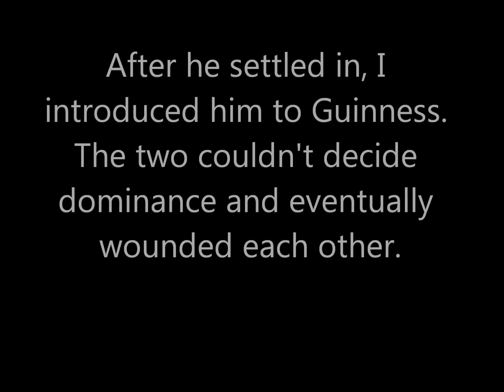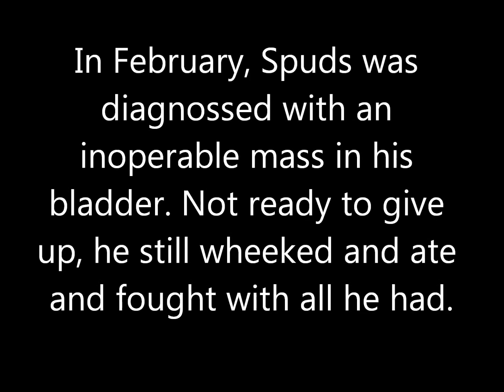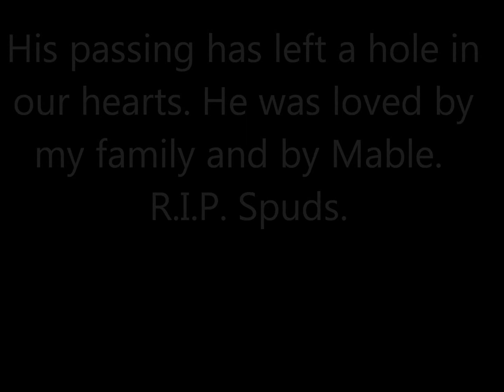In Memory of Spuds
My dear sweet, sassy piget Spuds passed away last night. I made this video for him.